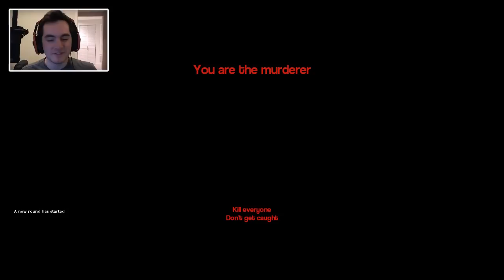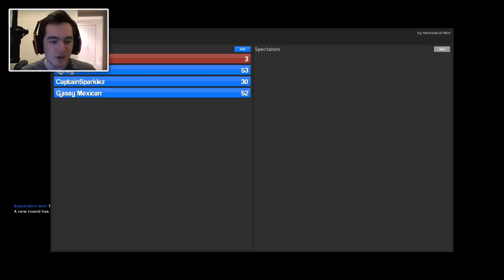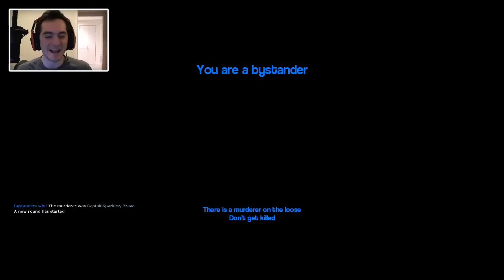BREAD STICKS & DEATH! (Garry's Mod Murder)